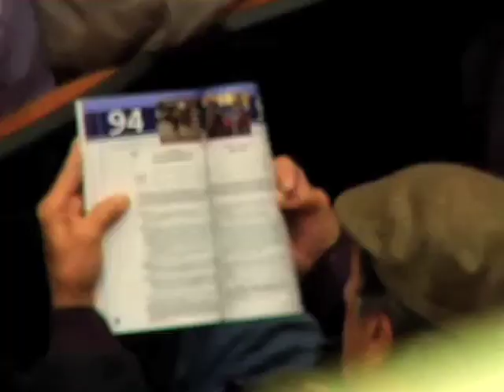Plum Pretty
2009 Saratoga Selected Yearling and Midlantic Yearling graduate PLUM PRETTY wins the prestigious Kentucky Oaks (G1) for owner Peachtree Stable and trainer Bob Baffert.  She was consigned to both sales by Walnut Green, agent.